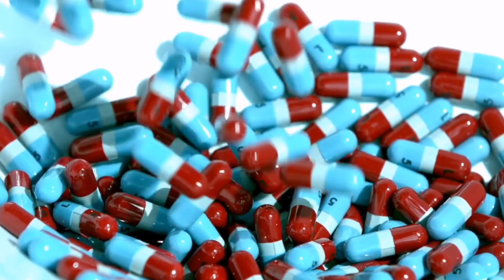Elosone ht skin cream, elosone ht cream benefits side effects complete review, elosone ht cream